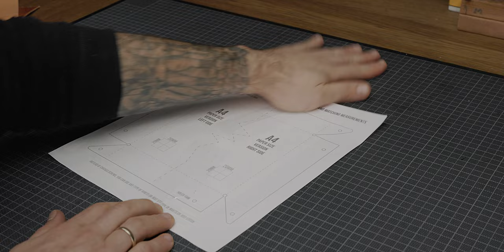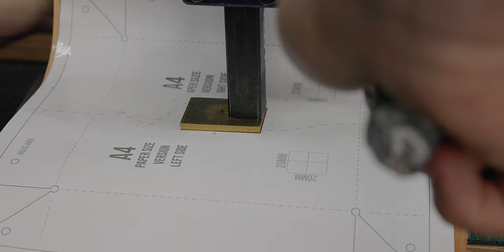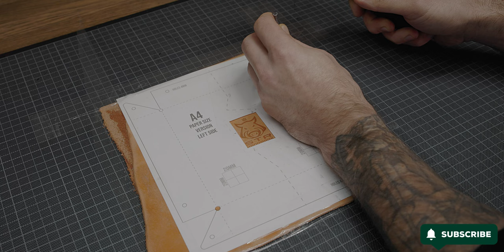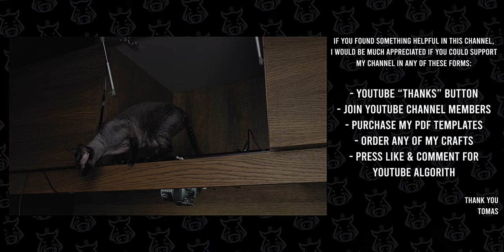Lets make Leather Tray for EDC stuff💰🔪🔑 [PDF Pattern] STR Handmade🐗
Bundle of all my PDF templates in one (including this one)
PDF template for Tray (3 different sizes):

Custom Wax stamp
Self-inking stamp
Hot glue gun wax
Candle style wax